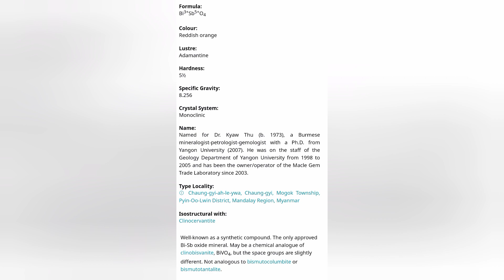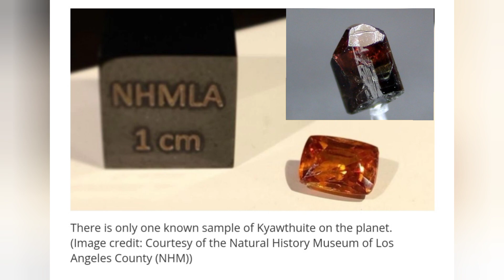Painite is not the rarest mineral on the earth #26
You may not copy, reproduce, distribute, publish, display, perform, modify, create derivative works, transmit, or in any way exploit any such content, nor may you distribute any part of this content over any network, including a local area network, sell or offer it for sale, or use such content to construct any kind of database. Copying or storing any content from the third party as provided above is expressly prohibited without prior written permission from the maker of this youtube video.